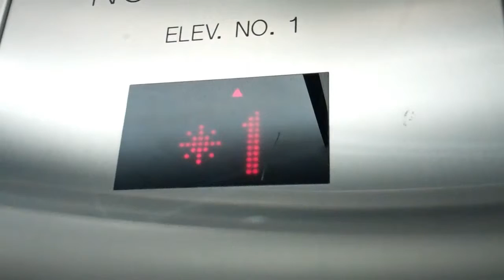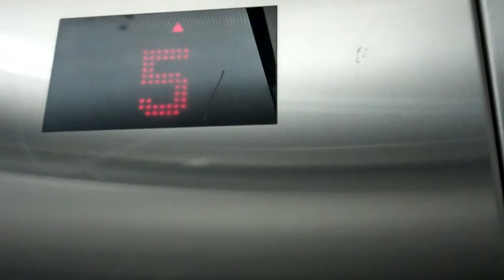KONE Hydraulic Elevator At ASU Fulton Center Parking Garage - Tempe, Arizona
Brand: KONE
Type: Hydraulic
Capacity: Not Displayed Inside
Fixtures: Unknown
Motor: Unknown
Total Floors: 6